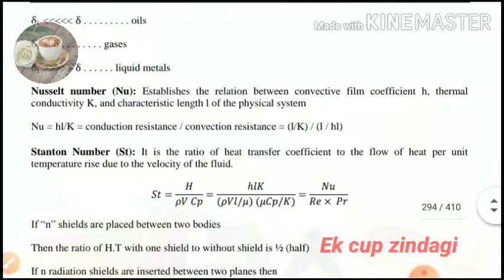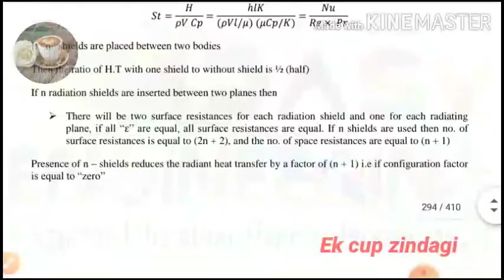Convection : heat transfer || notes|| engineering gate ese railway ssc